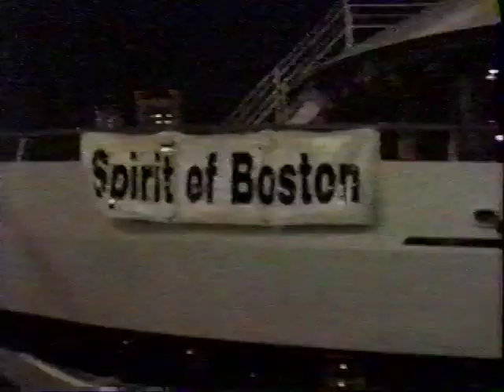Senior Trip November 1998- Fairport Video Vault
Here is a short tape featuring footage from the Senior Class Trip to Boston, for the Class of 1999!